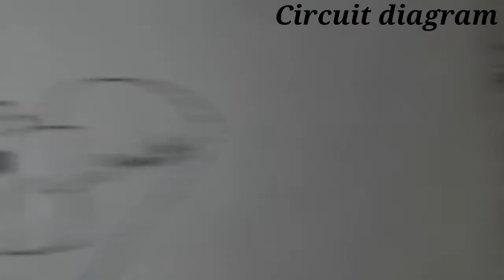How To Make a Emergency Light at Home | Easy Way